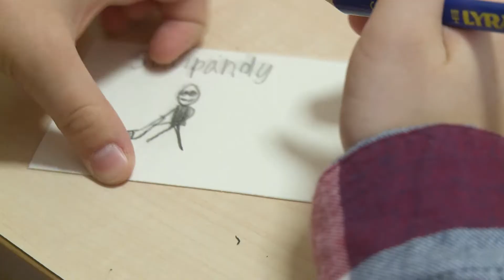Kirkkosynttärit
Lapset leikkivät, laulavat ja syövät kakkua Kirkon syntymäpäivillä.

Toteutus: Nana Haveri

Seuraa Lastenkirkkoa myös Instagramissa: @lastenkirkko